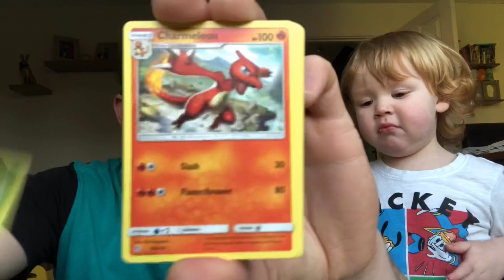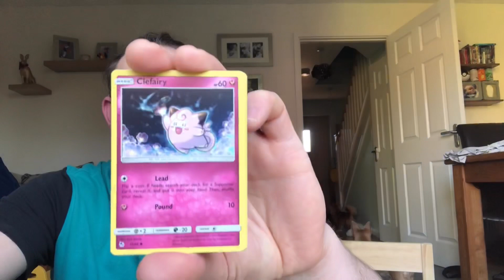One pack one toy Wednesday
The bond you make with your son or daughter you need to treasure it and enjoy every minute of it